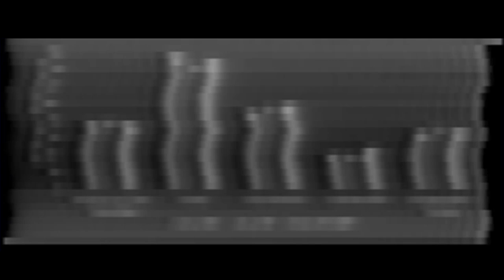TAPE AUDIO VIDEO DEMO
NBTV Video on Audio tape cassette.